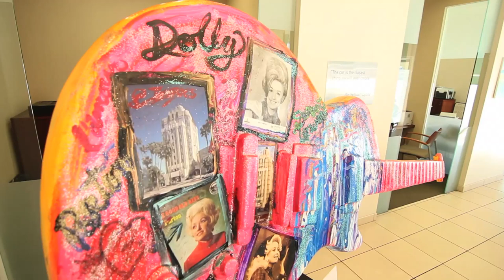Gibson Guitartown 2013 - Giant Guitar Artwork On The Sunset Strip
GIBSON GUITARTOWN ON THE SUNSET STRIP - back for the third year with more artwork on giant guitars. Notable artists that worked on these 10-foot tall sculptures include Linkin Park's Mike Shinoda and tattoo artist Kat Von D.

The public art exhibit features artwork celebrating artists and musicians who have influenced The Sunset Strip. The current selection includes works celebrating 2013 Sunset Strip Music Festival (SSMF) honoree Joan Jett, Janis Joplin, Love, ZZ Top, Alice Cooper and Debbie Harry.

The giant pieces of art will be on display along the Sunset Strip and eventually auctioned off to the public to raise funds for charity.

Poor guitar playing, unworthy of the giant guitars, by Dong